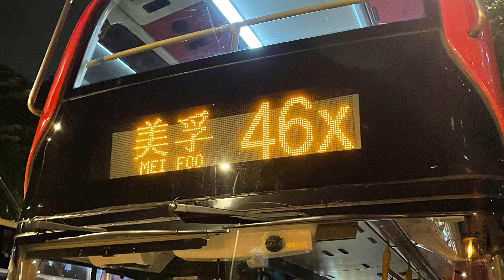🇭🇰Hong Kong Bus 九龍巴士 KMB Alexander Dennis Enviro500 MMC Facelift ATENU1543 VR4230 @ 46X 顯徑➡️美孚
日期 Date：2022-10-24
路線 Route：九龍巴士 KMB 46X 顯徑 — 美孚
巴士公司 Operator：九龍巴士公司 Kowloon Motor Bus Company
——車隊資訊——
車型 Bus Model：Alexander Dennis Enviro500 MMC New Facelift 12m
引擎 Engine：Cummins ISL8.9E5340B
波箱 Gearbox：Voith DIWA 864.5
車廠 Depot：沙田車廠 Sha Tin Depot (S)
掛牌線 Listing Line：286X
車隊編號 Fleet Number：ATENU1543
車牌號碼 Registration Number：VR4230
載容量 Capacity：U59/L31+S46=136人
車齡 Vehicle Age：4 Years 2 Months
首次登記日期 1st Registration Date：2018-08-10
首航日期 1st Day In Service：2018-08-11
退役日期 Retire Date：

空調新界巴士路線46X，由九巴營辦，來往顯徑及美孚，途經大圍，並取道城門隧道往返梨木樹、葵興、葵芳、荔景山及九華徑。